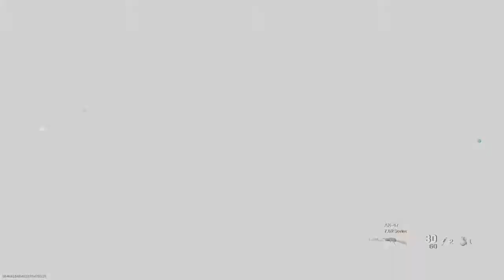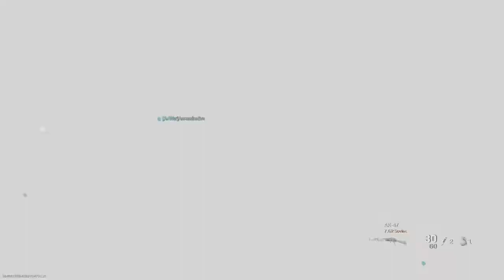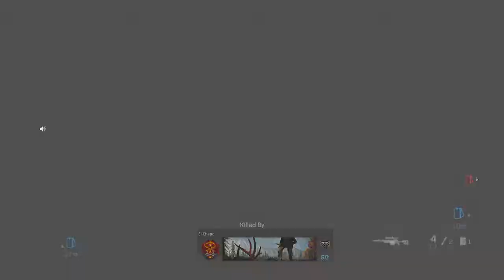youalreadynoe23's Live CALL OF DUTY MODERN WARFARE, WARZONE, LIVE, DOMINATION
Call of duty gamer
Pro killer
Nukes
C4 kills